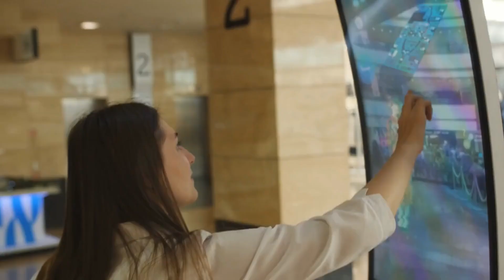Maximizing Efficiency and Usability with LCD Display and Touch Panel Combination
This video is mainly to show our products to you. Include touchscreenlcd touchscreenpanel tftlcd oledmonitor lcdtouchscreen and so on.

Are you looking for a way to maximize both efficiency and usability while displaying your product's information? Combining an LCD display with a touch panel could provide the perfect solution! Utilizing this combination not only gives users more control over their workflows, but it also offers greater accuracy by responding quickly to user input. Plus, with on-board memory storage capabilities and built-in USB ports, this powerful duo can enhance any business presentation or production task. Keep reading to learn more about how an LCD display and touch panel combination can improve your operations!